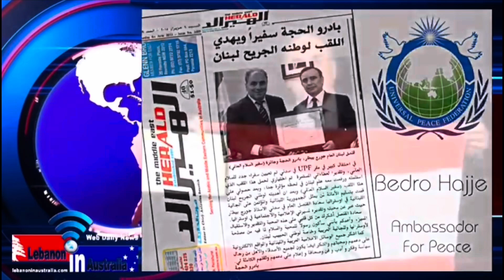بادرو الحجة سفيراً للسلام العالمي ويهدي اللقب إلى وطنه الجريح لبنان وتهنئة من القنصل العام في سدني.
بادرو الحجة سفيراً للسلام العالمي ويهدي اللقب إلى وطنه الجريح وكلمة تهنئة من القنصل اللبناني العام في سدني استراليا المحامي جورج بيطار غانم.
سدني في ١ حزيران ٢٠١٥